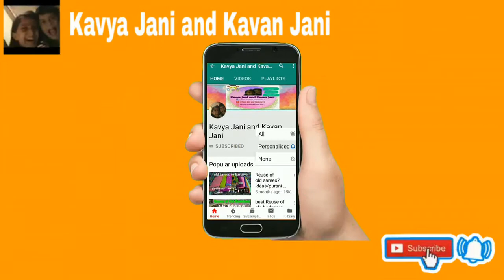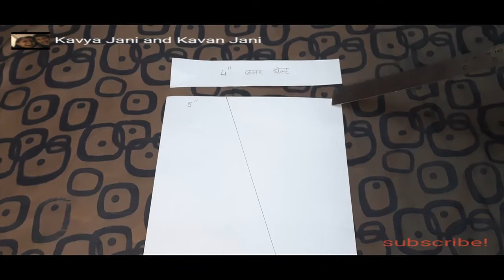8 kali and single frill petticoat/Petticoat/Saree petticoat/cutting/stitching/How to make petticoat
Reuse of old Tshirts/5 ideas/Refashion old tshirt/Purani T-Shirt ka reuse/Old Tshirt into new tshirt

My Youtube channel's name is (Kavya Jani and Kavan Jani)
@Kavya Jani and Kavan Jani

Must watch video 👇

(1) 8 kali and double frill petticoat cutting and stitching.

(2) ayurvedic medicine mask
Link is below 👇

(3) purani bedsheet, plastic bottle se Banaiye ghar pe mop.

(3) old baby clothes se Banaiye apron
Link is below 👇

(4)reuse of old burmuda,sirf 2cut and 5 minit mai Banaiye nayi chij.

(5) Reuse of men's kurta/zabhbha convert into new designer top/3 ideas

(6) reuse of old leggings 6 ideas / purani leggings ka reuse 6 ideas/recycle old leggings 6 ideas

(7) top from old salwar/ reuse of old salwar/ recycle old clothes

(8)old baby clothes reuse ideas

(9) dry manchurian

(10) reuse of old shawl/ shawl se banaiye jacket

(11) refashion  old tshirtss 5 ideas

(1) Farali 🍕 pizza/ quick recipes

(2) Bina chichipi Sabudana khichdi sago khichdi

(3) aloo chips ki sabji and paratha

(4) palak dal ki sabji

(5) corona se bachne ka upay

Thanks🙏